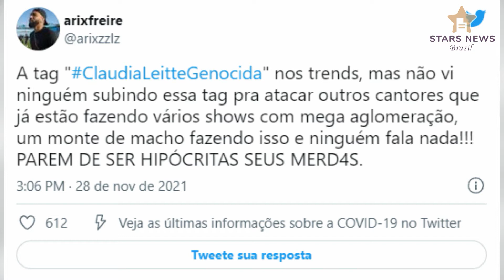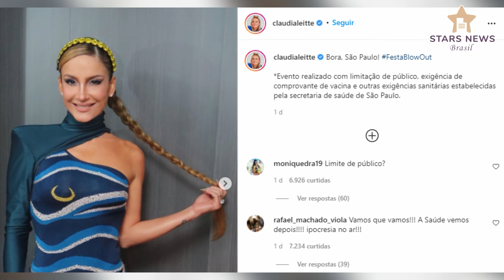Claudia Leitte é chamada de 'Genocida' após realizar show com aglomeração || Justo?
A cantora Claudia Leitte foi a atração principal da Festa Blow Out, que aconteceu em São Paulo no último sábado

Nas imagens, é possível ver que há aglomeração e que as pessoas não utilizavam máscaras de proteção individual no show da cantora e, por conta disto, Claudia Leitte foi chamada de "genocida". Enquanto shows ocorrem, especialistas se preocupam com uma nova cepa do coronavírus: a ômicron.

No Twitter, a hashtag ClaudiaLeitteGenocida apareceu entre os assuntos mais comentados. As publicações nas quais a cantora falou sobre o evento foram inundadas de comentários com críticas por causa da atitude.

Um internauta comentou em um post em que a artista alegava que estava pronta para a festa. “Vamos que vamos! A Saúde vemos depois! Hipocrisia no ar”, disse o seguidor.

A legenda das publicações em que Claudia Leitte compartilhou vídeos e fotos da Festa Blow Out trazia a mensagem: “Evento realizado com limitação de público, exigência de comprovante de vacina e outras exigências sanitárias estabelecidas pela Secretaria de Saúde de São Paulo”. Uma outra internauta disse: “Deu pra perceber ‘a limitação do público'.

com informações TN online